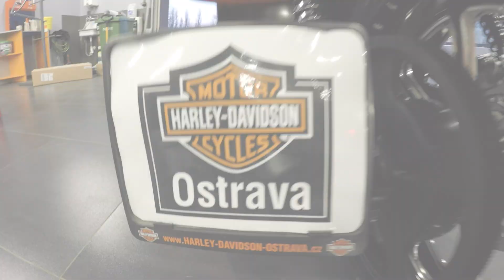THE BATTLE OF THE KINGS - OSTRAVA !!!